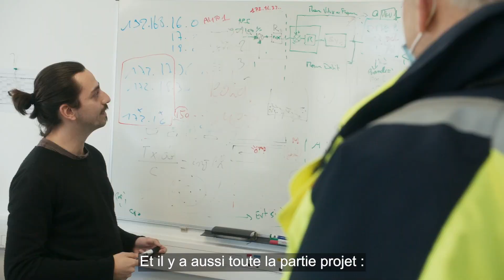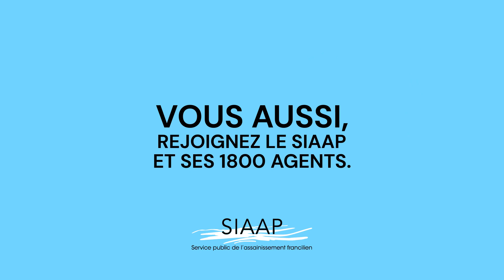Mon métier au SIAAP #4 : Jérémie ingénieur automaticien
Nous vous présentons l’expérience de Jérémie, ingénieur automaticien à l’usine Seine centre (92). Découvrez les différents défis qu’il doit relever afin de rendre fiable et efficace nos installations. En charge de la programmation des équipements, il intervient à toutes les étapes du traitement de l’eau.